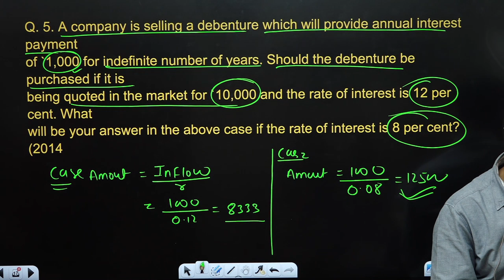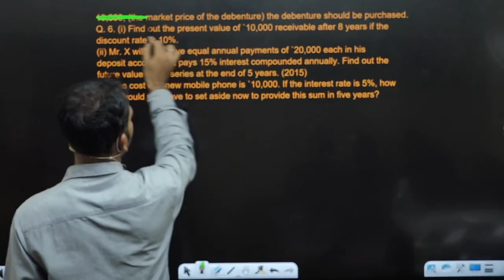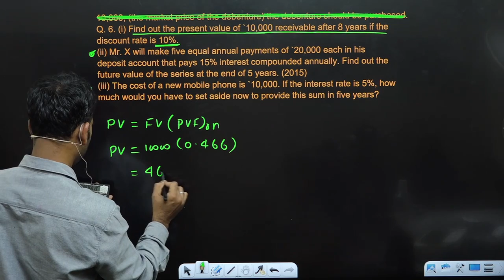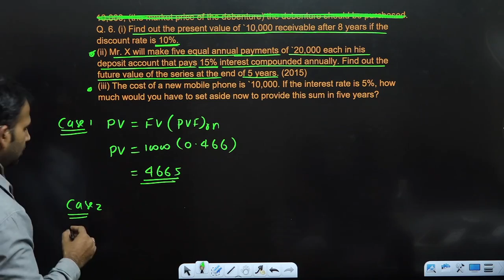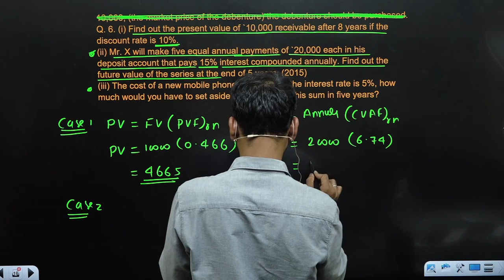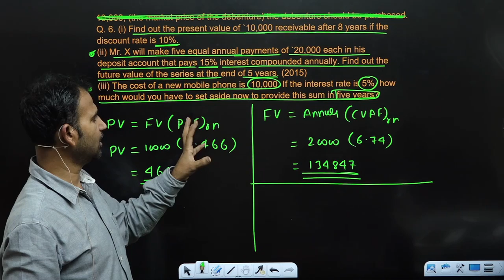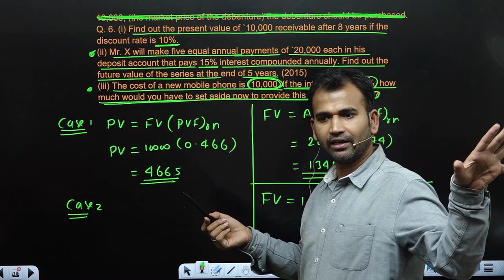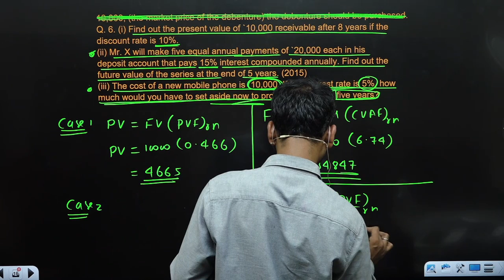financial account for b.com class || time value of firm || part 6 || sol/du/dusol || bcom class